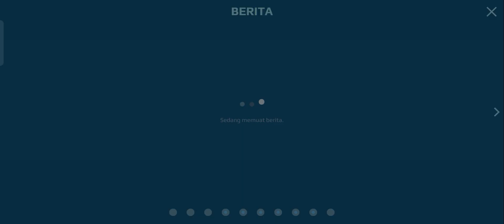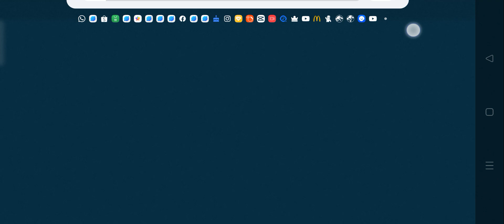Battle with OX MINOS War Robots PIXONIC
hello guys this game is game that we are in our bots to defeat enemy this game is interesting and fun.

Hello if you guys want to visit to my shop and you want to buy it in please click link below or you can copy it but remember you just can buy it if you in Indonesia

Thank you for visit and buying